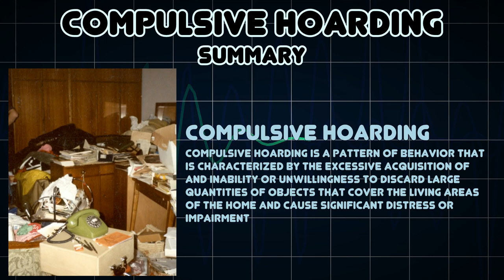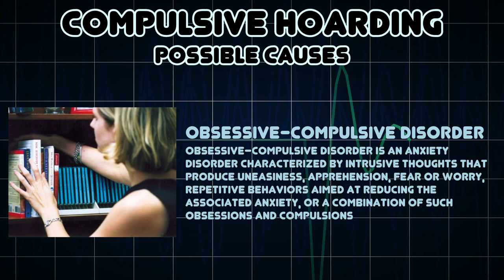Compulsive hoarding (Medical Symptom)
Possible causes of Compulsive hoarding (Medical Symptom)

Compulsive hoarding is a pattern of behavior that is characterized by the excessive acquisition of and inability or unwillingness to discard large quantities of objects that cover the living areas of the home and cause significant distress or impairment